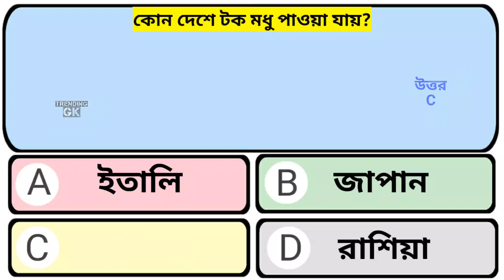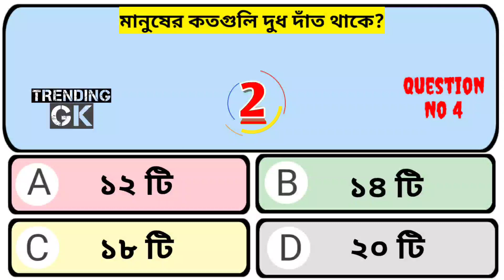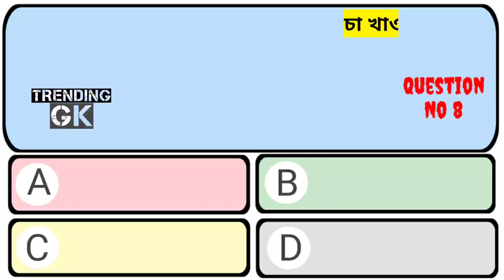চা খাওয়ার পর কি খেলে মৃত্যু হবেই? | Quiz | Gk in bangla | General Knowledge | Trending GK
Gk Question | Gk in bangla | General Knowledge | Bangli Sadharon Gyan | Bangla gk | GK | gk | Trending GK

কোন ফল খেলে শরীরে এনার্জি বেশি হয়?
কোন দেশে টক মধু পাওয়া যায়?
আমাদের শরীরে কোন ভিটামিন সবচেয়ে দ্রুত তৈরি হয়?
কি খেলে স্মৃতিশক্তি বাড়ে?
মানুষের কতগুলি দুধ দাঁত থাকে?
মানুষের চোখের ওজন কত?
কোন ফল খেলে মুখের ব্রণ ঠিক হয়?
কোন খাবার খেলে বাতের ব্যথা কমে?
চা খাওয়ার পর কি খেলে মৃত্যু হবেই?
কোন প্রাণী দাড়িয়ে দাড়িয়ে ঘুমাতে পারে?

সাধারণ জ্ঞান
প্রতিযগিতামূলক পরীক্ষার সকল জিকে প্রশ্ন
রাষ্ট্রবিজ্ঞান বিষয়ে কিছু general knowledge question
Mathamatics বিষয়ে জিকে/gk
শর্টকাট উপায় অঙ্কের ফলাফল বার করার
Gk জীবন বিজ্ঞান সমন্ধে
প্রানী সমন্ধে কিছু অজানা প্রশ্ন জিকে
ইতিহাস সমন্ধে কিছু GK প্রশ্ন
ভূগোল বিষয়ের GK প্রশ্ন
বিজ্ঞান বিষয়ের জিকে/ GK প্রশ্ন
অর্থনীতি বিষয়ে কিছু জিকে/Gk প্রশ্ন
Gk_Bangla
SSC পরীক্ষার কিছু জিকে/ GK question
WBSSC পরীক্ষার জিকে প্রশ্ন
2022 GK questions

UPSC exam general question knowledge question